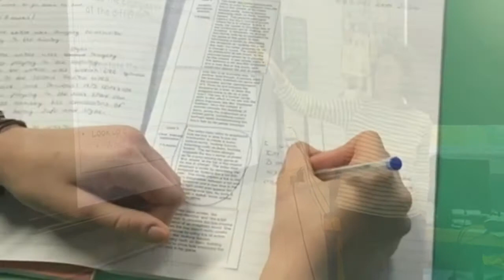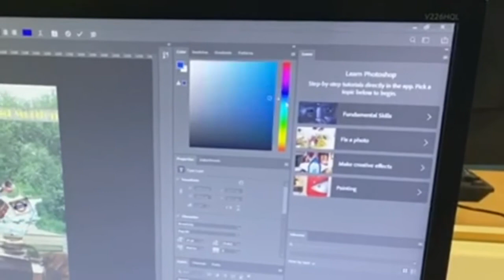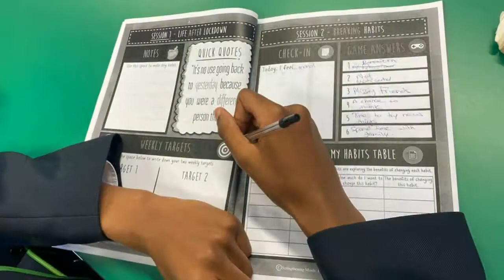6 OpenEvent - Our Curriculum